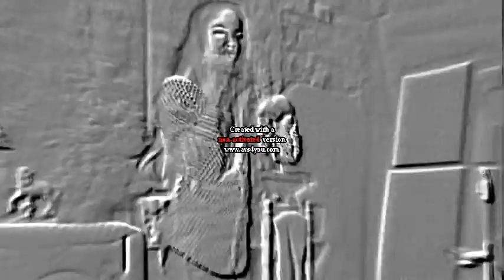Marie dance Centipede - Knife Party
Centipede - Knife Party
By Marie Celse
With Baptiste Pautot, Chloé Jade, Chloé Réalini
Production : Mélisande Masselin

MADE IN FRANCE (Beausoleil ; le Tenao)